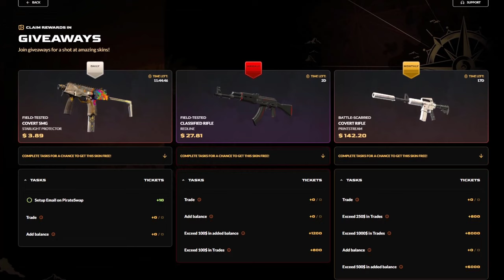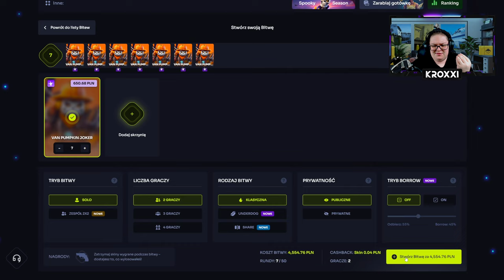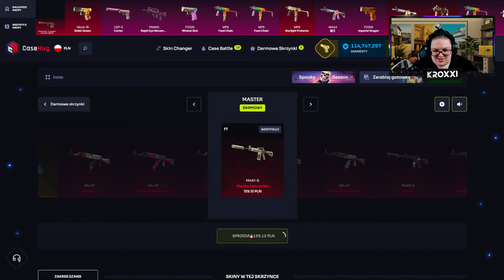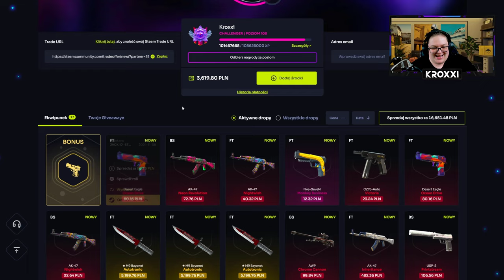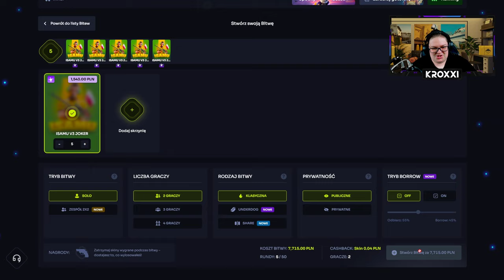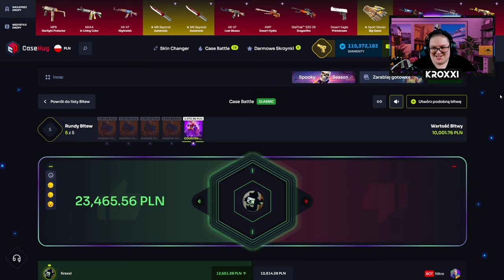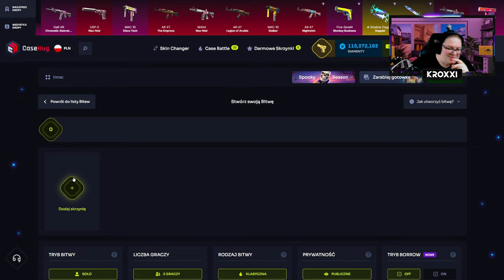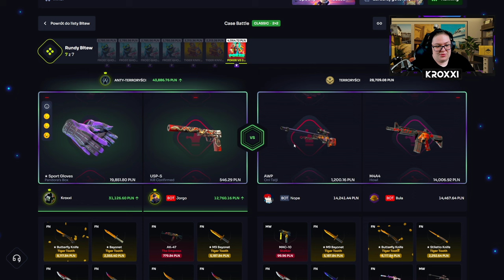🃏 NOWY TRYB JOKER na BITWACH jest ZBUGOWANY! 🤑 | CASEHUG 💸